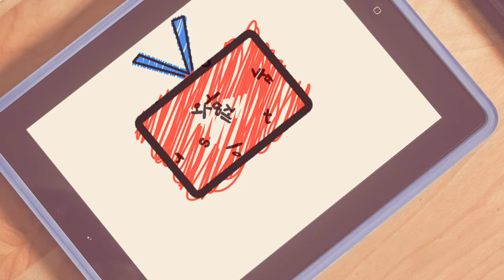잘 삐지는 강아지 비숑프리제 춘복이 심쿵사 주의!😍/ Angry dog for teasing me for being ugly🤨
삐지면 너무 귀여워서 집사는 한번씩 이렇게 개아들램이를 놀려요 ㅋㅋ